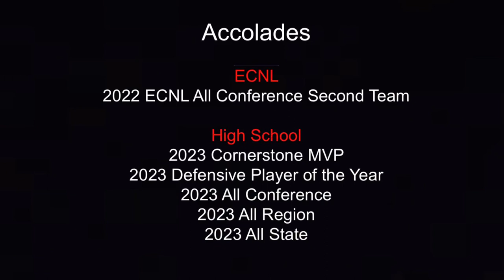2023 Grace Shoemaker Highlight video